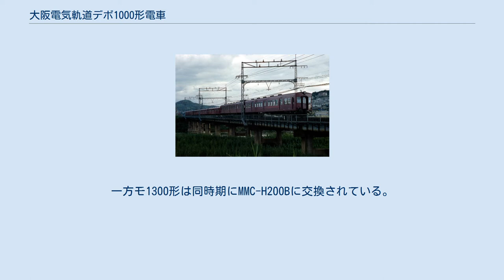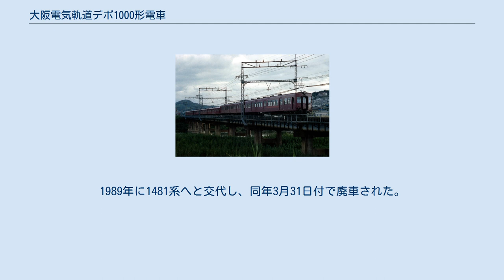大阪電気軌道デボ1000形電車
デボ1000形電車（デボ1000がたでんしゃ）は、近畿日本鉄道（近鉄）の前身である大阪電気軌道（大軌）が、1929年より製造した電車である。
後継車両のデボ1100形・1200形・1300形なども含めて記す。
 大阪電気軌道が従来保有していた奈良線・畝傍線といった路線は、車体規格が小さいことから車両もデボ1形電車であったが、のちに近鉄大阪線となる八木線→桜井線の区間や、同社の子会社である参宮急行電鉄（参急）が伊勢を目指して目下建設中の本線（後の大阪線・山田線）は、建築限界を拡大して大型車両の投入を行うことにしていた。
参宮急行電鉄では、上本町（現・大阪上本町） - 宇治山田間の直通列車用に2200系を開発していたが、上本町 - 桜井・橿原神宮前間などの区間電車への電車は大阪電気軌道側で製造することになり、それによって誕生したのがこれらの車両群であった。
開発に当たっては、参宮急行電鉄が開発を進めていた2200系電車との屋内競争（大阪電気軌道と参宮急行電鉄は同一社屋）も繰り広げたといわれている。
 本形式およびその同系車は、以下のように構成される。
 1929年3月竣工 1930年4月竣工 製造所は、デボ1000形が汽車製造東京支店・デボ1100形・1200形が日本車輌・デボ1300形が日本車輌・田中車輌(現・近畿車輛)である。
 1929年に製造された1000形・1100形は両端に運転台を設けた19m級半鋼製3扉のロングシート車である。
一方1930年に製造された1200・1300形は日本初の20m級車である大阪鉄道デニ500形電車（1928年）から間もない時期に製造され、3扉車では初となった20m級車体を採用した。
 窓配置は1000形・1100形ではd1D5D5D1d、1200形・1300形ではd2D5D5D2dとなっている。
 角型前照灯がこの時期の電車では珍しく採用され、後続車のデボ1400形や参急2200系に比べて、側窓の天地寸法がやや小さく幕板の広い外観が特徴である。
 設備として、改造により1006・1007には荷物室が、1100・1101には便所が設置されていたが、いずれものちに撤去されている。
 塗色はダークグリーンで登場し、1963年秋よりマルーンレッドに塗り替えられている。
 主電動機は、全形式とも150kWのものを4基搭載する。
デボ1000形はWH製WH-567-C-9型、デボ1100形・1200形は日立製HS-356-A-26を、デボ1300形は三菱製MB-211-AFを搭載している。
制御器はデボ1000形がウェスティングハウス・エレクトリック製のHLF弱め界磁付単位スイッチ式手動加速制御器を、デボ1100形・1200形・1300形は日立製電動カム軸式PR-200が装備された。
その後1931年にデボ1200形は抑速制動付単位開閉器のPR-200に交換されている。
制動装置はいずれもM三動弁のM自動空気ブレーキである。
 集電装置は、デボ1000形・1100形・1300形には三菱製S-514-A、デボ1200形には日立製K-137-Aが搭載された。
 台車はいずれも住友製の鋳鋼製イコライザー式を装備した。
 これらの車両は、大阪電気軌道桜井線及び参宮急行電鉄本線が直流1500V電化を採用しているものの、上本町～布施間では600V電化の奈良線に乗り入れる形になるため、双方電圧に対応する設備を備えた複電圧車になった。
しかし、主回路は1500V用のものであったことから、600V区間においては出力が低下した。
 前述の通り、1006・1007は1937年10月に手荷物室を設けている。
客室との間に仕切りを設けた上で山田側に手荷物室を設置した。
これによりこの2両はデボニ1000形となった。
 デボ1000形1006・1007 → デボニ1000形1006・1007 デボ1100形は、1943年に主電動機の予備品を捻出する為全車が制御車に改造されクボ1100形となった。
 デボ1100形モ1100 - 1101 → クボ1100形ク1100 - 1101 大阪電気軌道と参宮急行電鉄の合併で関西急行鉄道（関急）が発足した際には、車両形式につく「デボ」・「クボ」が全て「モーター」の略である「モ」・「駆動車」の略である「ク」に変更された。
 戦後の1950年には、モ1200形の制御器をPR-200から川崎重工業製UMCに交換し、1953年にはモ1000形もU...